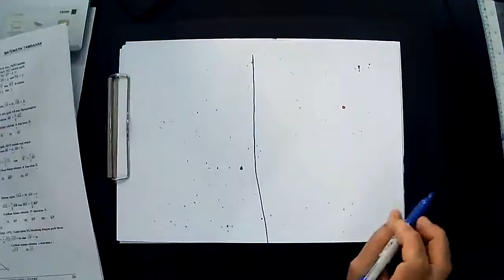SIRI2 Vektor Matematik Tambahan